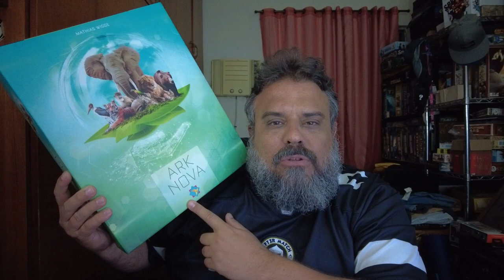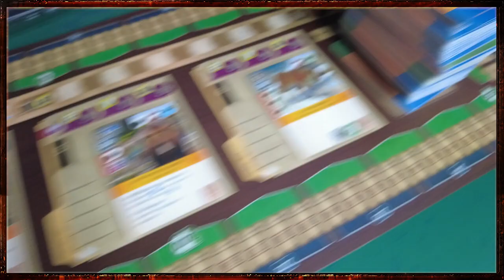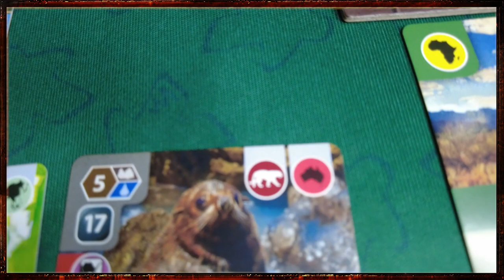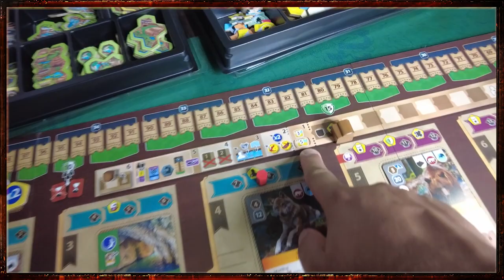Ark Nova - Review S08E16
Chegou a hora de falar daquele que promete ser um dos melhores jogos do ano! Ark Nova, o jogo onde você pode montar seu zoológico das mais variadas formas!!